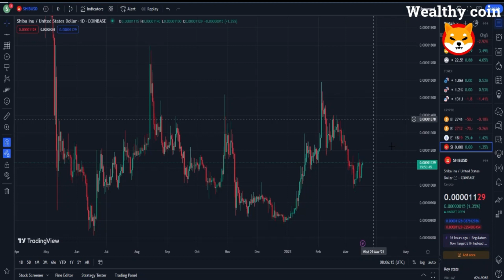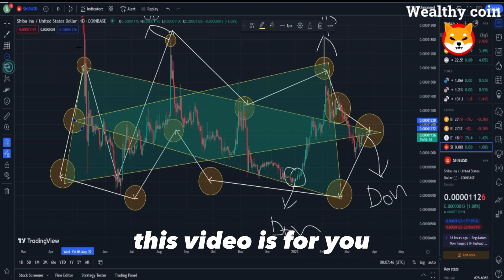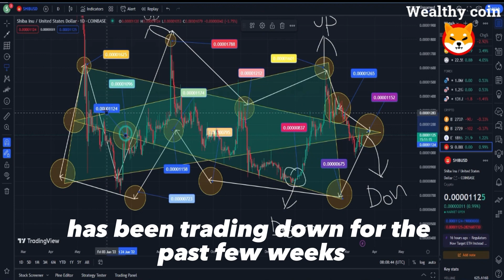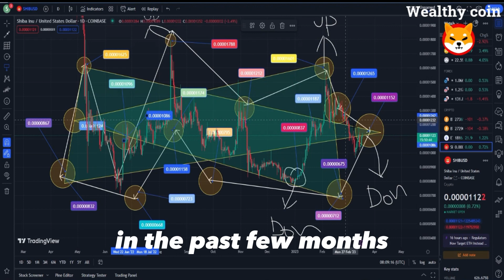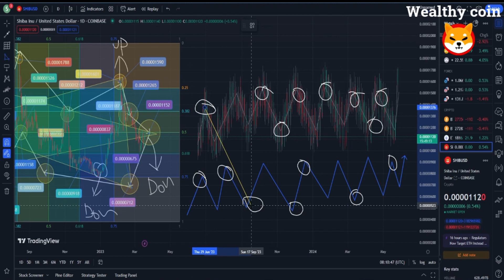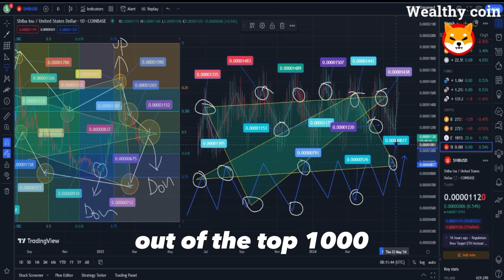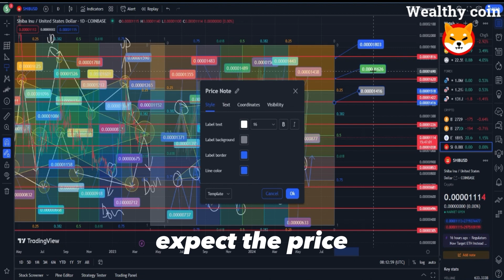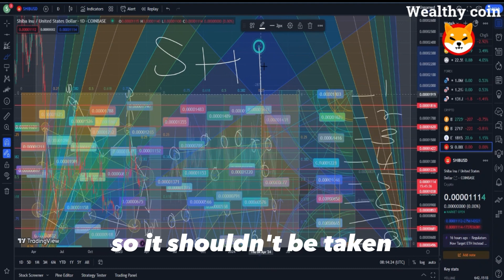Shiba Inu Coin News Today !!Shytoshi Kusama Just Revealed about PRICE PUMP of Shiba Inu Coin!URGENT!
Dropshopping Shopify,
Dropshopping,